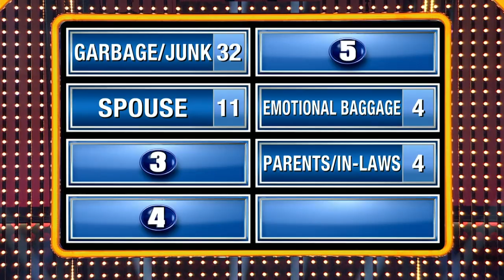I’m Throwing Shade | Family Feud Canada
Gerry learns what “Throwing shade” is as contestants try to figure out what they would move out of their lives instead of furniture.